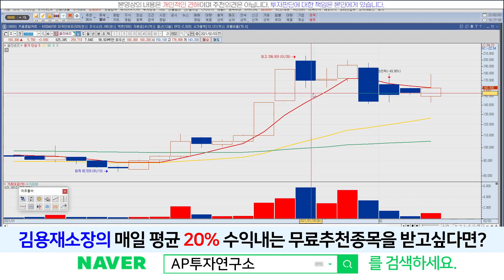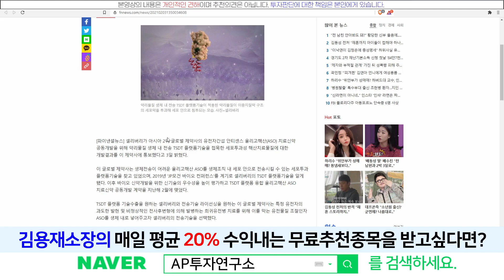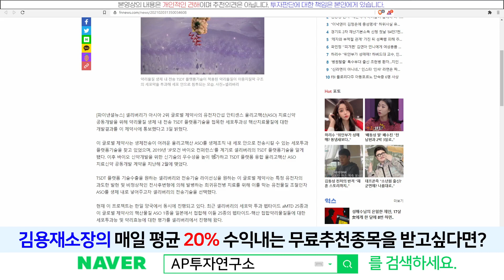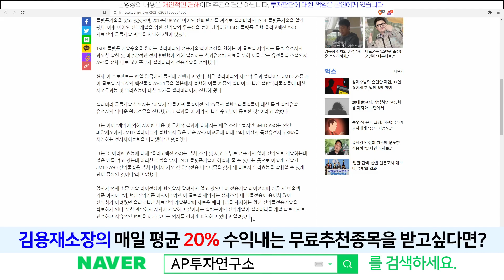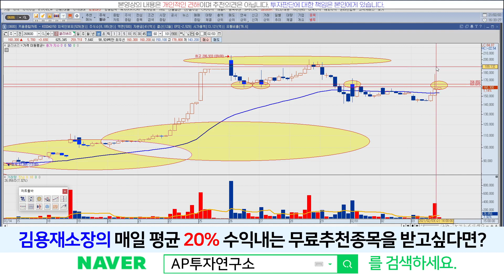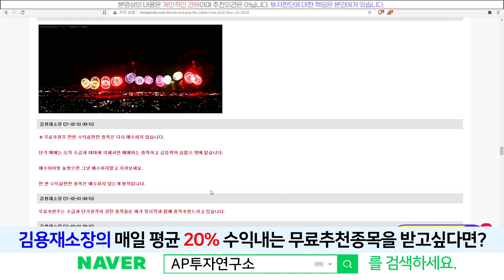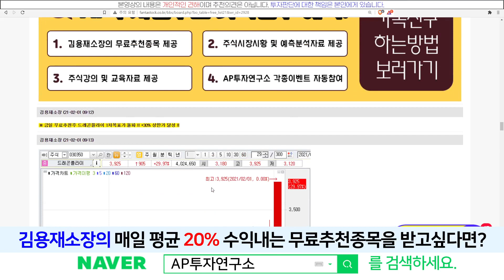셀리버리(268600) - 글로벌 제약사와 라이센싱 협의에 따른 상승흐름~!